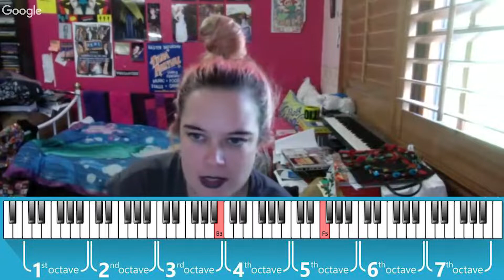JURY MEMBERS React To 🇫🇮 Darude feat. Sebastian Rejman: Look Away FINLAND 🇫🇮 Eurovision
Here is the full MJT Reviews Jury reactions and reviews to the song 'Look Away' by Darude feat. Sebastian Rejman, a Finland entry for Eurovision Song Contest 2019 in Tel Aviv, Israel.

'MJT Reviews Theme Song' is written by Mitchell James and Elysse Turner